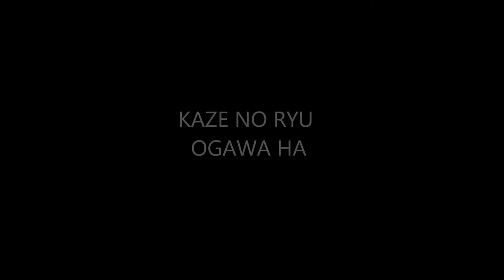Ogawa Ryu -Historical moments - Shidoshi Jordan Augusto - LXXIII